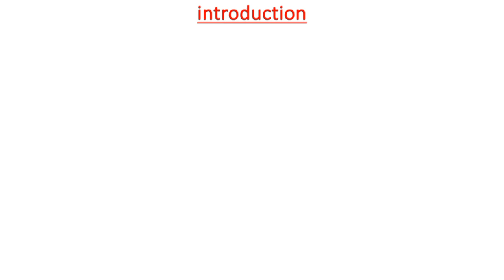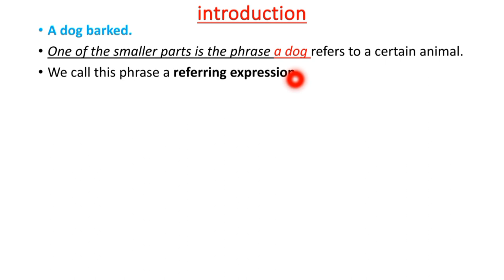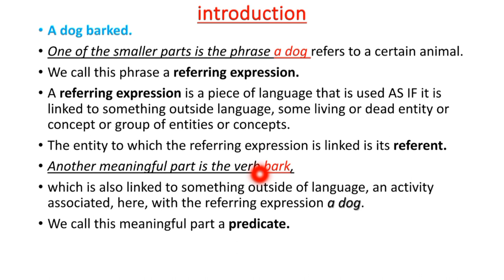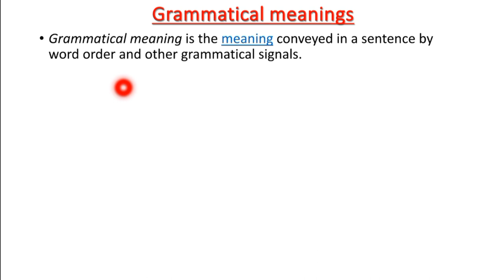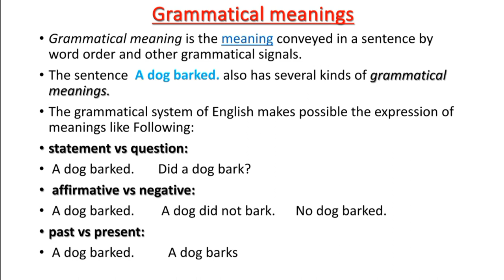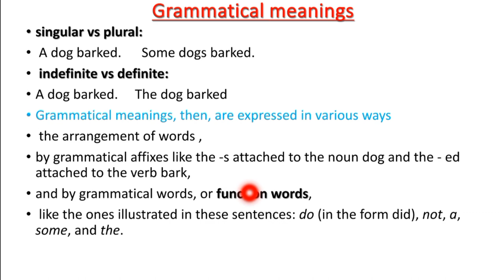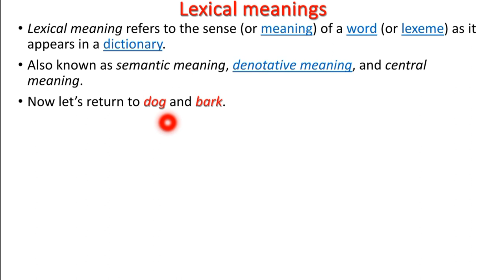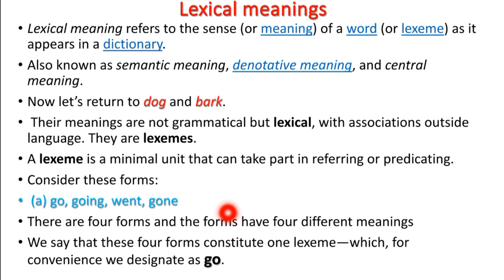lexical and grammatical meaning in Semantics |lec # 15 | Dimensions of meaning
Assalamoalaikum Students. Hope you all are fine and having fun in your life. This Lecture 15is a part of series of Semantics lectures. This lecture is about the concept of Lexical and grammatical meaning in Semantics .This is the 4th sub topic of the chapter "Dimensions of meaning ".

What is sense and Lexical relations